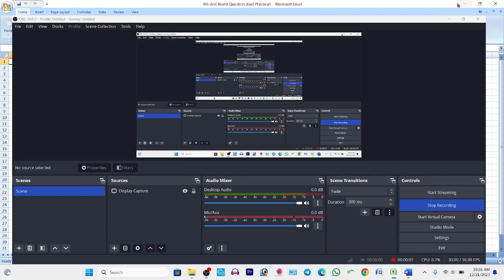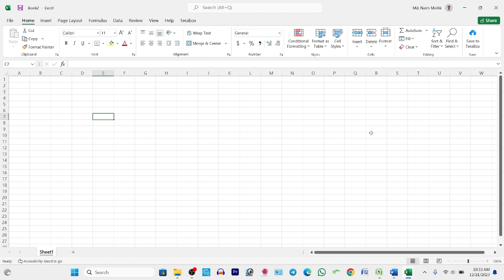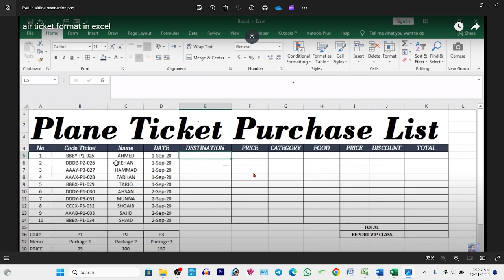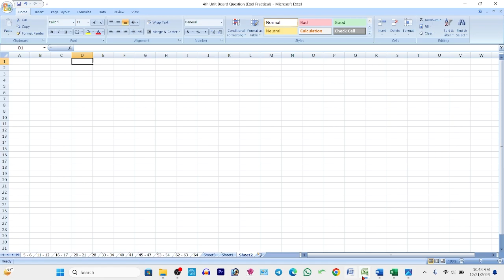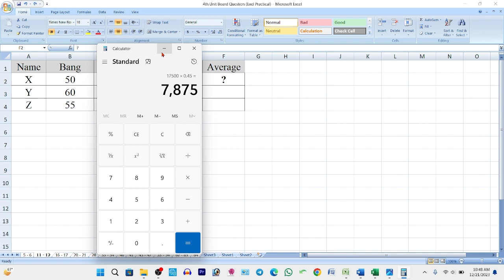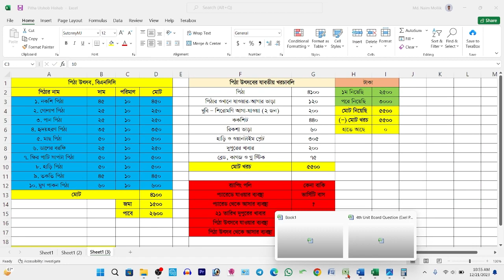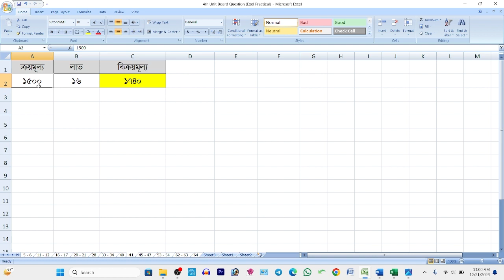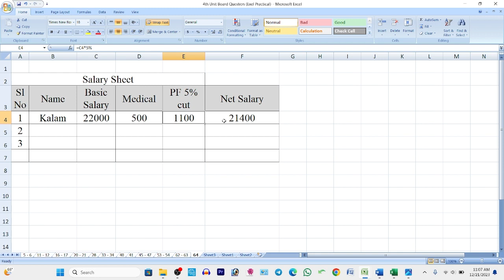SSC ICT | 4th Unit (Part 2) | Spreadsheet Discussion with Board Question Solving | MS Exel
SSC ICT | 4th Unit Board Question Solving (Part 1) | Word Processor | MS Word

On behalf of: Background Music for Video Edits